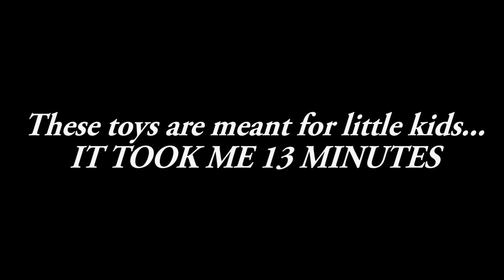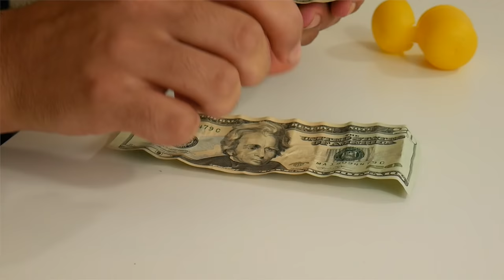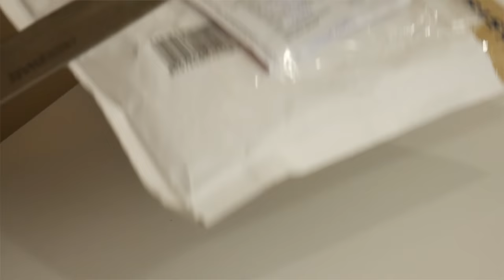Derek Gerard Content